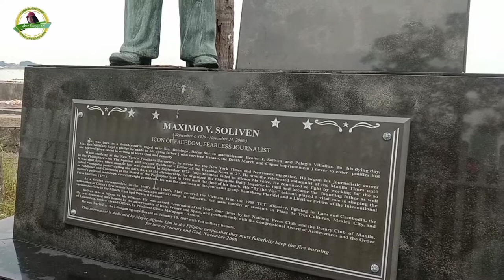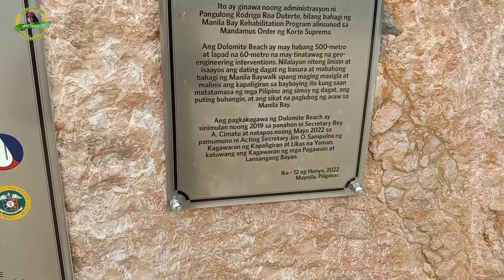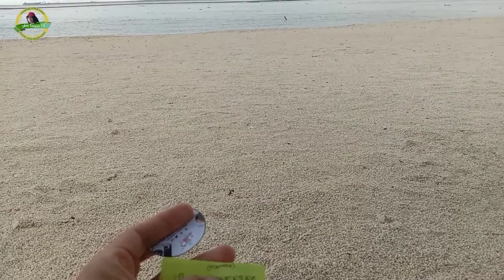Manila Bay Update | Bay walk Dolomite beach | Para kang nasa ibang bansa